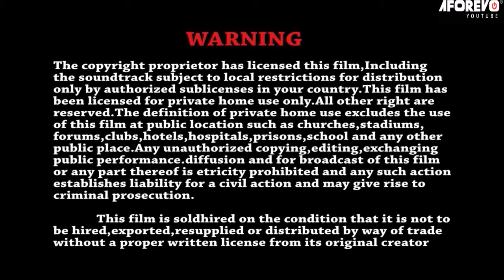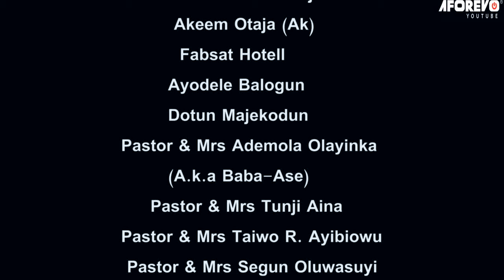IMULE OJOSI - A Nigerian Yoruba Movie Starring - Mide Abiodun, Aishat Raji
A young lady was wrongly accused and she lost her mom in the process Will the culprit be found